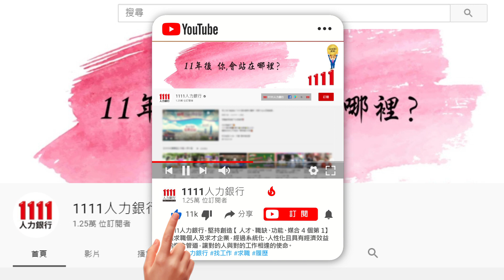多年累積發展 數位轉型AI當道 | 數位發展部 數位產業署署長 呂正華 | AI新世代科技人才趨勢論壇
儘管科技在不斷演進，但無可否認的是，人才才是驅動AI新世代科技的最關鍵因素。來自各地的專家學者齊聚一堂，透過這場獨一無二的「AI新世代科技人才趨勢論壇」，共同探討未來發展的方向，激發靈感，引領大家邁向智能科技的嶄新未來。跨越時空的思想與科技融匯交織，在這齊聚的時刻，AI的力量將掀起新的風潮。大家準備好了嗎？

1111人力銀行攜手數位時代，和「生成式AI創新學院」一起聚焦「AI新世代科技人才趨勢論壇」，邀請多位貴賓剖析未來科技產業的趨勢，參與聆聽報名者眾多，台上台下互動熱烈。生成式AI帶動了產業升級的浪潮，除了生產流程自動化，更大幅提升各種創意的生成，商業模式不斷更新，讓產業界對人才的需求也產生轉變。AI不僅是個科技，更是個改變世界的力量。從基礎研究到應用實踐，透過與會專家學者的對話和演講，大家將了解AI在許多領域的運用！來聽聽 數位發展部 數位產業署署長 呂正華 精彩的演講內容~

【製作團隊】
1111人力銀行 媒體中心
撰稿  傅啟倫
後製  潘奕雲